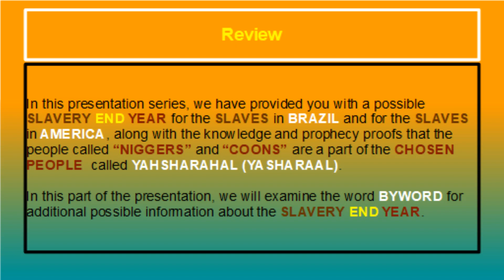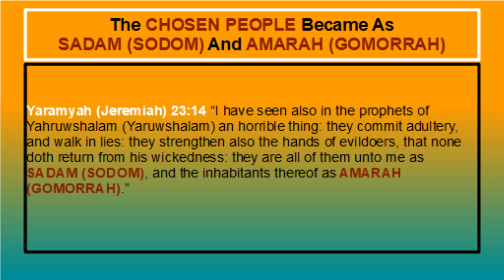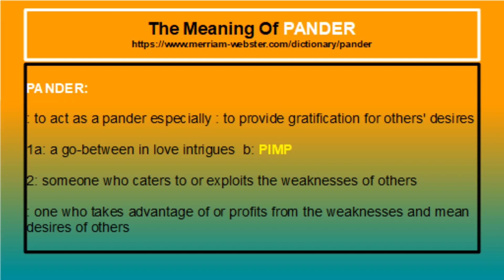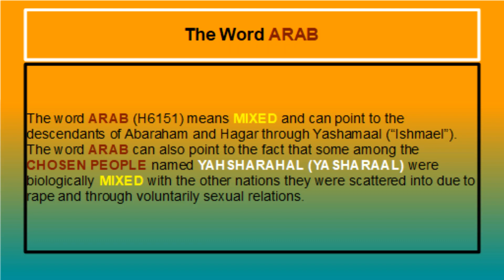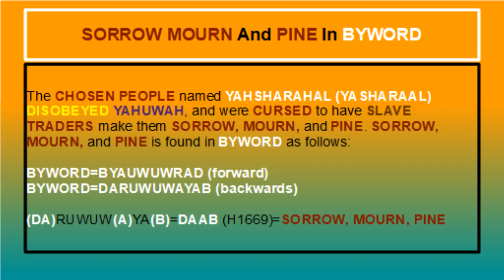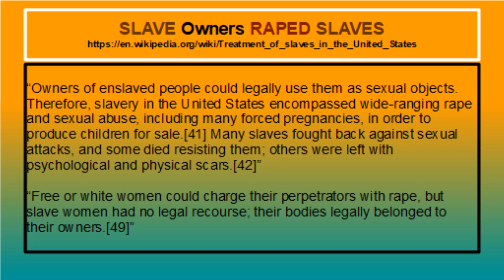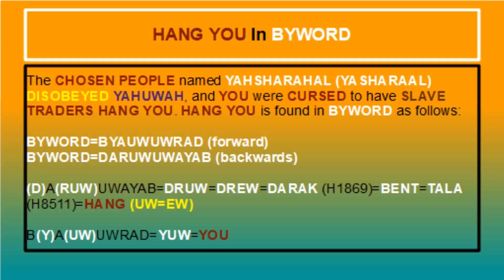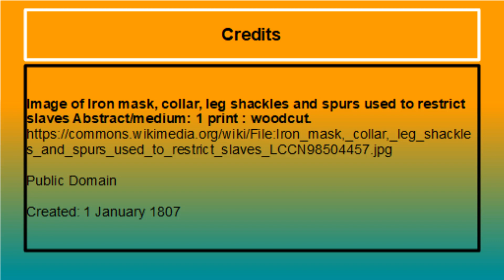400 YEARS ARE GONE WHEN WILL THEIR SLAVERY END #4 [YAHUWAH]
400 YEARS ARE GONE WHEN WILL THEIR SLAVERY END #4 [YAHUWAH]

7 “And as ye go, preach, saying, The kingdom of heaven is at hand. 8 Heal the sick, cleanse the lepers, raise the dead, cast out devils: freely ye have received, freely give.”